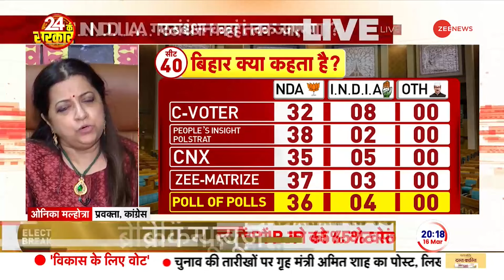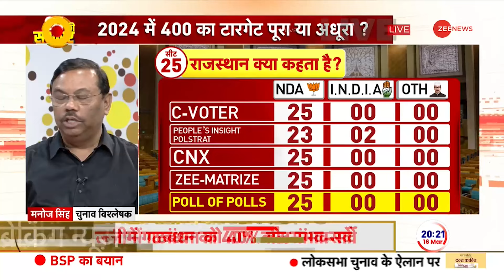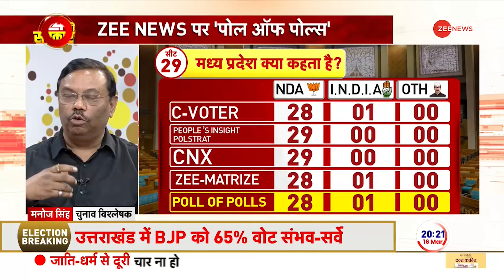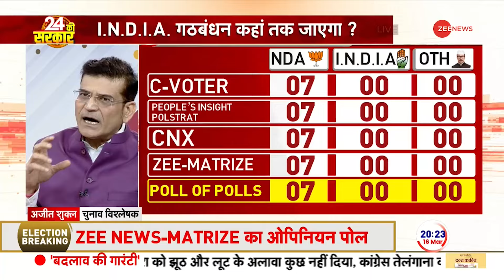Lok Sabha Election 2024: तारीखों के ऐलान के बीच क्या कहता है बिहार? Zee News Opinion Polls | Nitish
Zee News Opinion Polls: दुनिया के सबसे बड़े लोकतांत्रिक पर्व के महासमर का बिगुल बज चुका है. 2024 आम चुनाव की तारीखों का ऐलान हो चुका है. और 7 चरणों के चुनावी घमासान के बाद 4 जून को वो परिणाम आएंगे. लेकिन उससे ठीक पहले आज जी न्यूज आपके लिए ओपिनियन पोल्स का पोल लेकर आया है. जिसमें कई ओपिनियन पोल्स का डेटा हम आपको दिखाएंगे और फिर ये बताने की कोशिश करेंगे कि आखिर इंडिया यानि भारत का मूड क्या है? चुनाव से पहले चुनाव के बारे में भारत क्या सोचता है? तो चलिए शुरू करते हैं. और बात करते हैं बिहार की...

Zee News Opinion Polls: The trumpet of the great battle of the world's biggest democratic festival has been sounded. The dates for 2024 general elections have been announced. And after 7 phases of electoral battle, those results will come on June 4. But just before that, today Zee News has brought for you a poll of opinion polls. In which we will show you the data of many opinion polls and then try to tell what is the mood of India? What does India think about the elections before the elections? So let's start. And let's talk about Bihar...